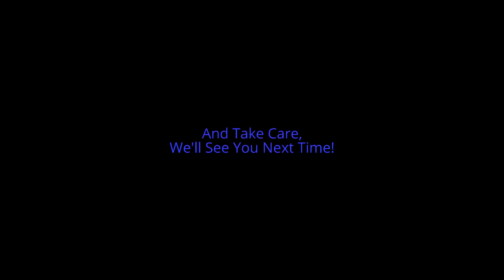Revving The 1967 Buick Riviera's 430 V8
Because it sounds so awesome...
I was SO TIRED after making this video.  Har har.

The camera cannot do this justice in any way, shape, or form.  Especially during the "snapping the throttle" part.